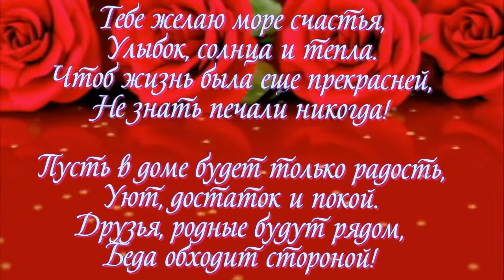С ЮБИЛЕЕМ 70